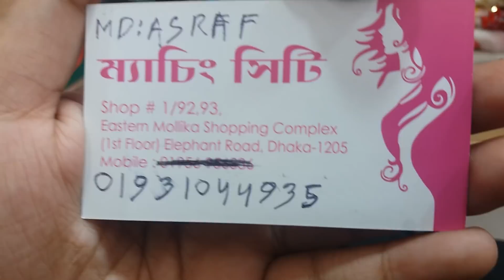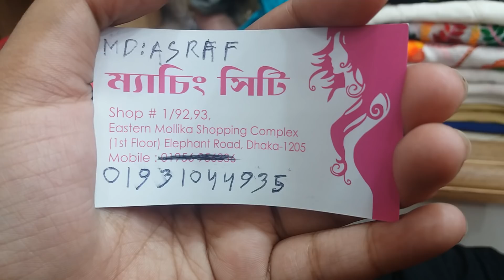Lucknow and joypuri kurti Different type tops collection